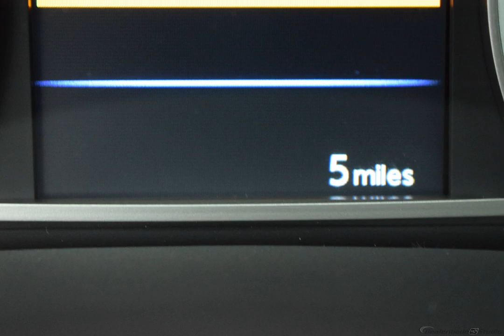2019 Gun Metallic Nissan Sentra 4D Sedan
New 2019 Gun Metallic Nissan Sentra 4D Sedan SR Charcoal
2019 Nissan Sentra SR

CVT, Charcoal Cloth.

A negotiable documentary service fee of up to $150 may be added to the sale price or capitalized cost. All financing is subject to credit approval. Prices exclude tax, title, and license. Price for this vehicle as equipped does not include charges such as license, title, registration fees, state or local taxes, and negotiable $150 documentation service fee.  Price includes: $2,000 - Nissan Customer Cash - 2019 Sentra. Exp. 04/01/2019, $1,000 - Nissan Customer Bonus Cash - National. Exp. 04/01/2019
Options And Features: